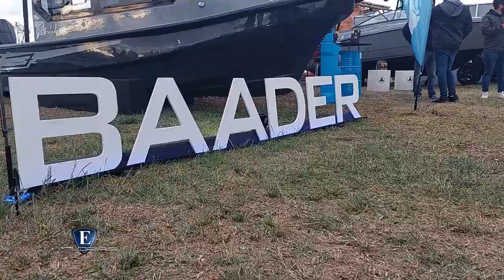Esloras Tv 23º Salón Náutico Argentino 1º Parte